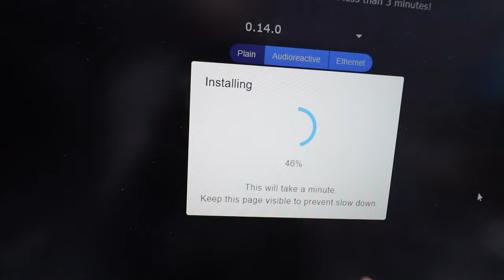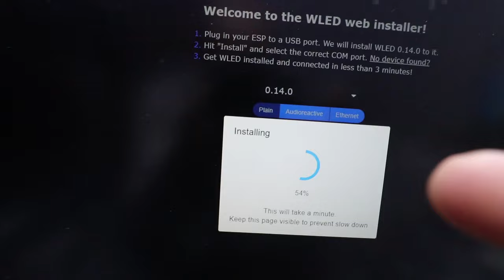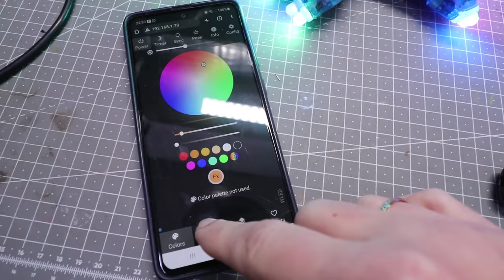Controlar TIRAS DE LED sin programar: Descubre el truco con WLED y ESP8266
Te enseño cómo puedes controlar todo tipo de tiras de LED sin tocar ni una sola línea de código.

Si quieres saber más trucos como este, apúntate a mi lista de email y consigue un regalo solo por apuntarte: